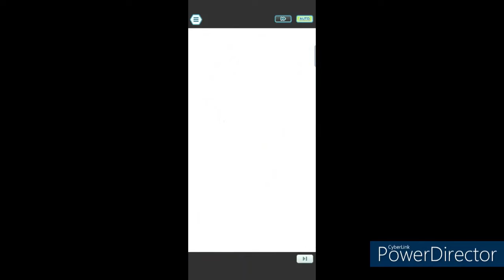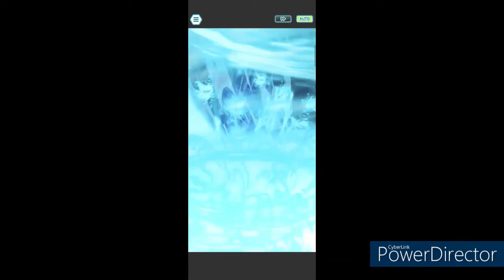ポケモンマスターズEXを普通にプレイ その113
(Tittlle/大标题)
Let's Play Pokémon Masters EX part113/正常玩口袋妖怪(神奇宝贝)大师EX113

【説明】
ポケモンマスターズEX113回目。ネタバレに注意です!! WPM編20章、何回目だか忘れましたが進めていきます。